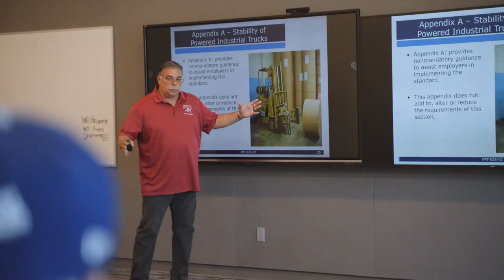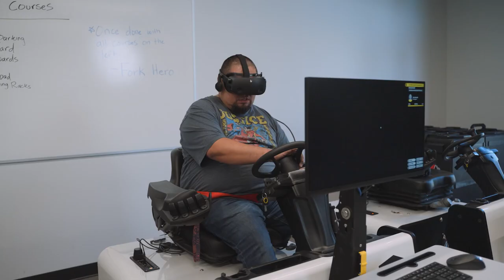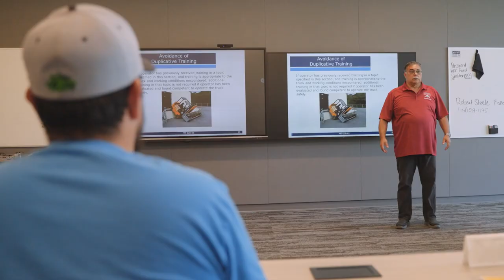Forklift Simulator Testimonial | PIT - Wonderful Company Career Center & Bakersfield College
Forklift Simulator Client Testimonial | Powered Industrial Truck Program - The Wonderful Company Career Center & Bakersfield College

Sony FX6
Sony FX3
Sony A7siii
Sony FX30
Tamron 28-75 f2.8
Sigma Art DG HSM 50mm f1.4 Sony E
Sigma Art DG HSM 35mm f1.4 Sony E
Sigma Art DC HSM 18-35mm f1.8 EF
Tilta Mirage Matte box with VND
Tiffen Black Pro Mist ⅛

Rode Wireless Pro
Rode Go II
Shotgun Mic: Audio Technica 4071a (no longer available)
Boom Mic Blimp
Boom Pole
Mic Phantom Power

Nanlite Forza 720 Daylight
Nanlite PavoTube II 30C RGB Tubes 4'
Godox ML60bi
40” C-Stand with heads + 40" arms
Combo Stands
8x8 Glow Butterfly Frame

StoryKing Studios is a strategic video production company based in Bakersfield, California that uses the power of video, photography, and storytelling to boost sales and increase efficiency.